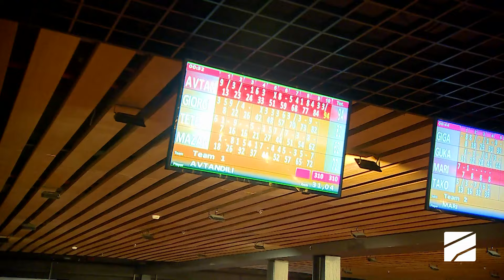პრაიმ ჰაუსი - ეპიზოდი 7 | Prime House - Episode 7